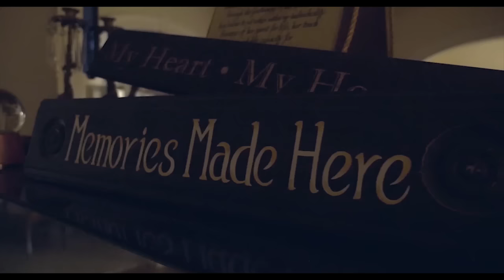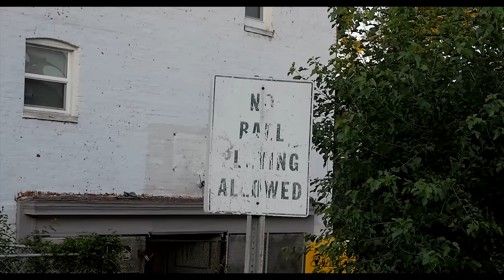YBS Skola - Im From Baltimore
Baltimore Stand Up!...